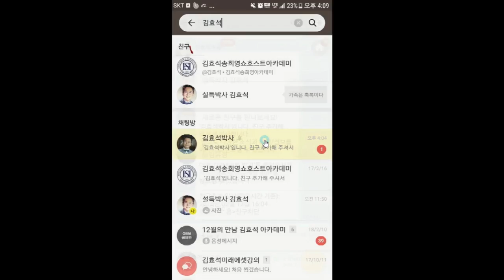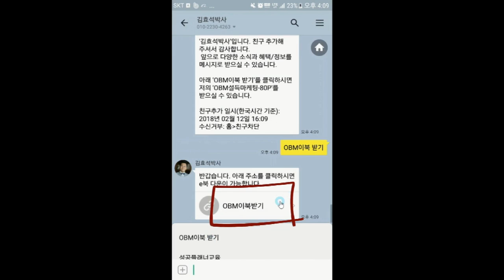아마도 몰랐을 칭찬영업 노하우 공개-김효석 박사의 스피치 즉문즉설